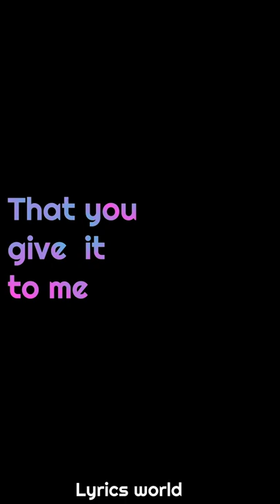Girl you chosen lyrics video.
*best mashup
*best lyrics
*best mashup2022
*best lyrics2022
*best song
*mashupsong
*bestsong2022
*mashupsong2022
*best couple status
*best couple hd status
*best couple black screen status
*best couple full screen status
*best couple full black screen status
*best couple whatsapp status
*best couple hd whatsapp status
*best couple hd full screen whatsapp status
*best couple hd black screen whatsapp status
*best couple hd full black screen whatsapp status
*best status
*best status2022
*best mashup
*best mashup2022
*best english mix hindi mashup
*best english mix hindi mashup2022
*best song
*best song2022
*top song
*top song2022
*top song status
*top song status2022